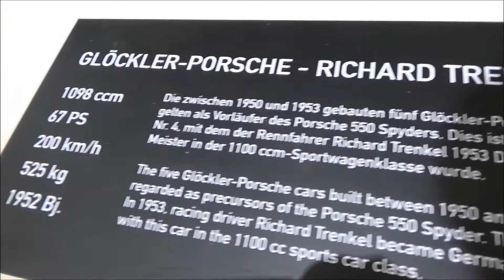Glöckler-Porsche (1952) - Richard Trenkel - Automuseum Prototyp Hamburg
A  presented at the Automuseum Prototyp in Hamburg (Germany).

- 67 HP
-  Nm max. torque
- 200 km/h topspeed